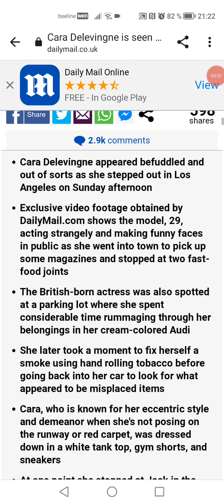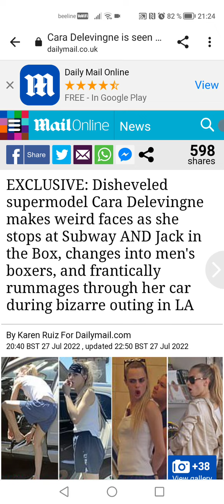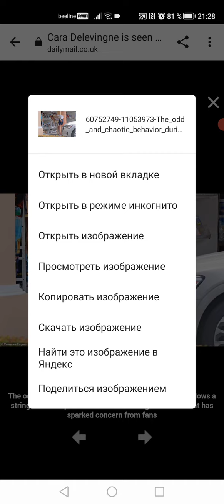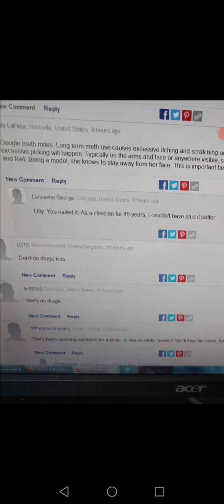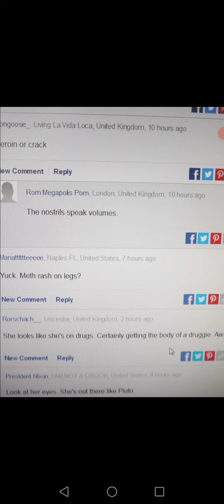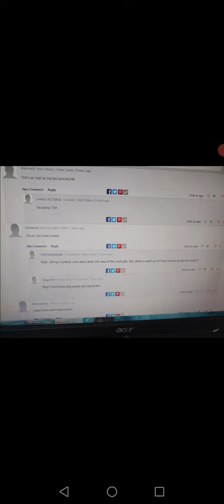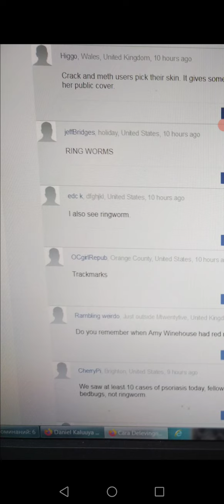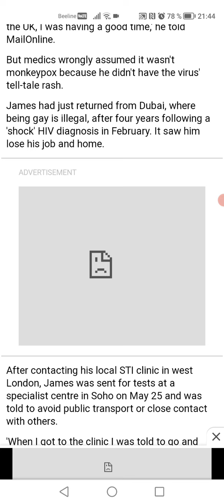British Supermodel & Aristocracy aka Mi6 Lab Leak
Go back to your high end job, the cathedral won't guard 💂 itself!